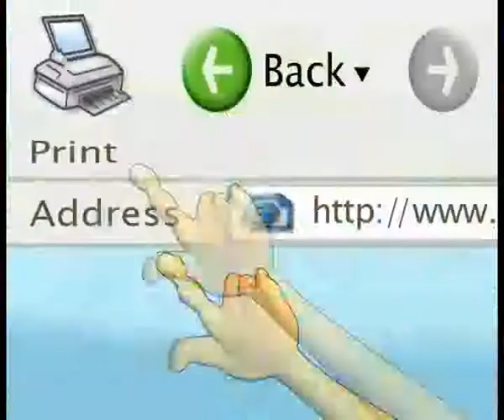VTS_14_1.flv